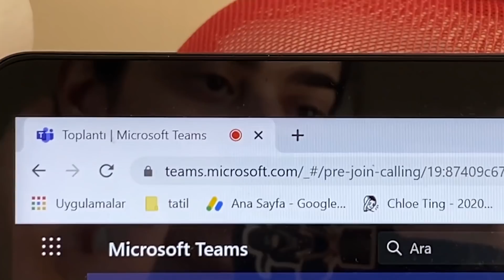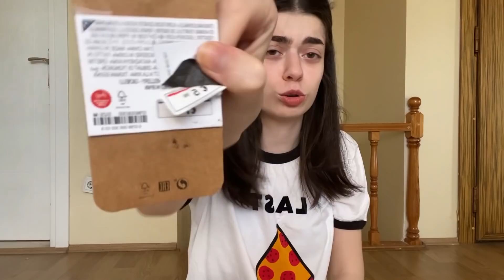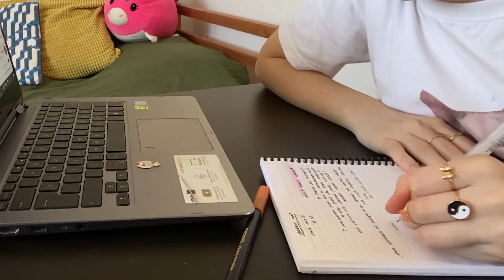Benimle İki Gün 📚 : Finallere Hazırlık, Temizlik, Diş Tellerim Değişti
Merhabalar, ben Zeynep. Çok verimli ve eğlenceli geçtiğin düşündüğüm iki günümü çektim. Umarım siz de benim kadar eğlenmişsinizdir.

Z.